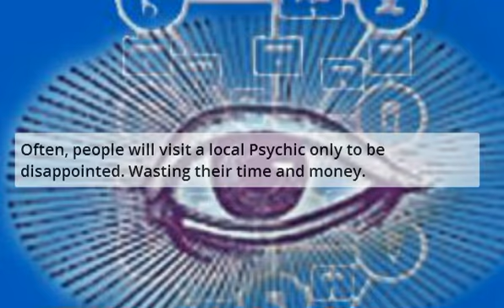Psychic Hamilton - Psychics In Hamilton ON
Psychic Hamilton - Psychics In Hamilton On can't hold a spell against our offer. Now you can try before you buy.

When it comes to psychics in your local area, there is something you should know.

Often, people will visit a local Psychic only to be disappointed. Wasting their time and money.

No longer do you have to risk your time and money on bad local psychics; Now you can get a free psychic reading to try the psychic before you pay. No more worries regarding neighborhood psychics that offer bad service. Try before you buy with psychic trial Canada.

It's simple. Take a 100% Free, No Obligation Psychic Reading from a real verified Psychic guide.

Then you can see if the psychic did a good job or not. Without having to pay a dime.

Getting started is easy. To get your free reading trial, head on over to: